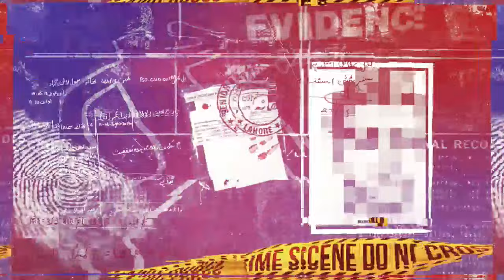🔴 LIVE | Son of Tippu Truckan wala Ameer Balaj shot dead in Lahore | Who’s the Murderer?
🔴 LIVE | Son of Tippu Truckan Wala Ameer Balaj shot dead in Lahore | Who’s the murderer? | Crime Stories | Samaa TV